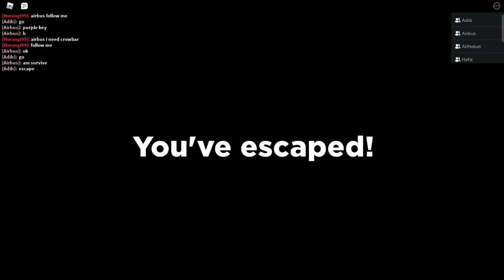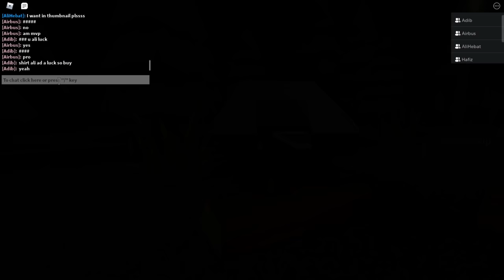Horangi Disumpah Menjadi Labah-Labah... [Spider] (Roblox Malaysia)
Dalam video kali ini Horangi main game Spider.